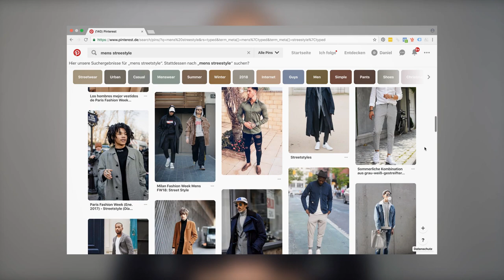3 STYLING TIPPS für MÄNNER ● HUGO Männer Outfits | DANIEL KORTE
Hey Leute,
heute gibt es mal 3 Styling Tipps von mir für eure Outfits bzw. euren individuellen Style. Ich wurde vor einigen Wochen mit einigen Influencern zu Hugo Boss eingeladen. Bei dem Meeting ging es um kreativen Input für Outfits und Styling. 3 wichtige Styling Tipps für Männer, die wir in dem Meeting bei Hugo besprochen haben, möchte ich euch nicht vorenthalten.
Wenn ihr Lust habt auf weitere Styling Tipps von mir, schreibt es gerne in Kommentare. Freue mich auf euere Feedback!
Peace
DK